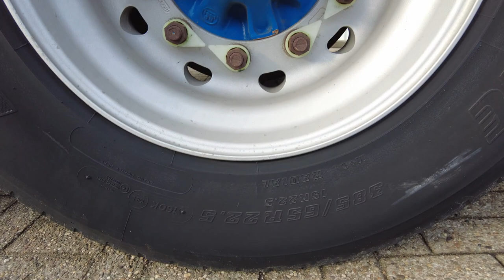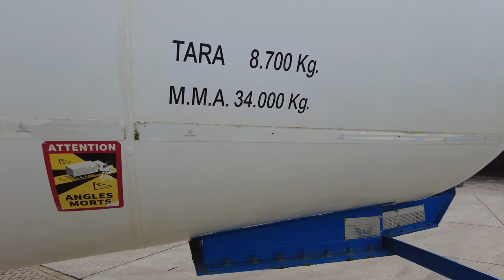230143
Trailer T.C.S.A. CA3E GAS   Tank
Chassisno.: VS91198014N039311
Year: 1999

Description:
-  3-axle air susp.
- Tyres: 385/65R22,5